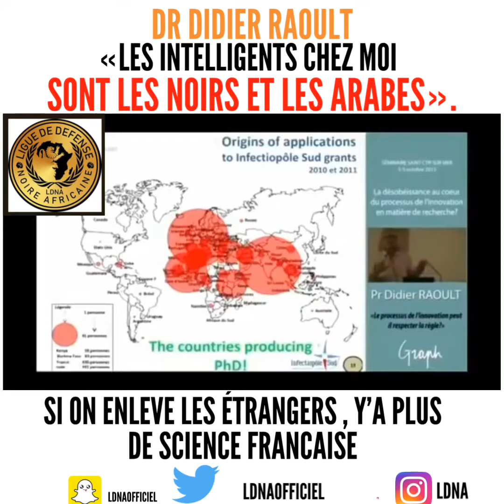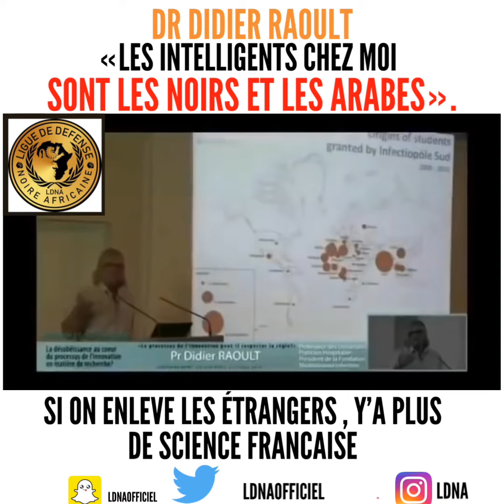DIDIER RAOULT : Chez Moi les plus intelligents sont les Noirs et Les Arabes.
Pour Nous, par Nous Pour l’Afrique   !

▶️ "Adhérez à la LDNA en participant à nos différentes action."Inscrivez-vous En cliquant sur le lien de contact pour devenir adhérent.

❌Utilisez ce lien pour intégrer notre groupe WhatsApp Agir ensemble pour l’intérêt commun de l’Afrique en Afrique